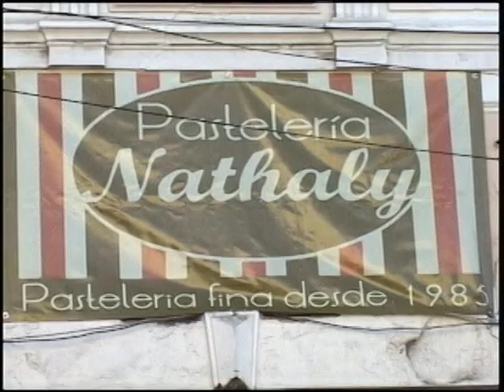SANTORAL PASTEL 21 ENERO.